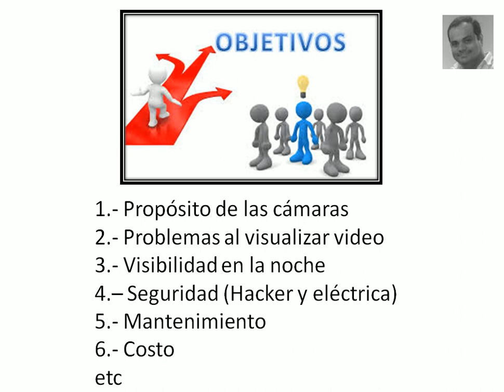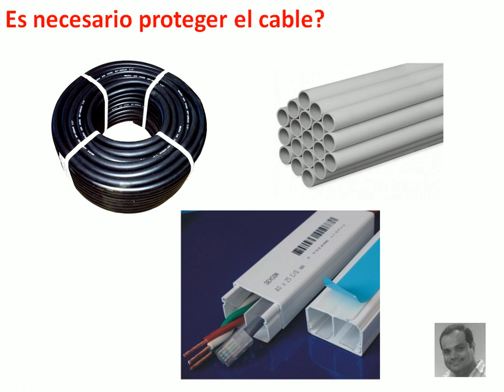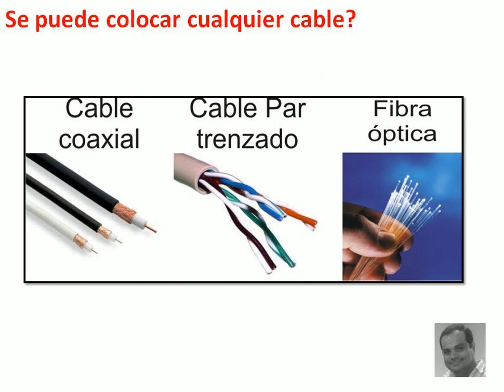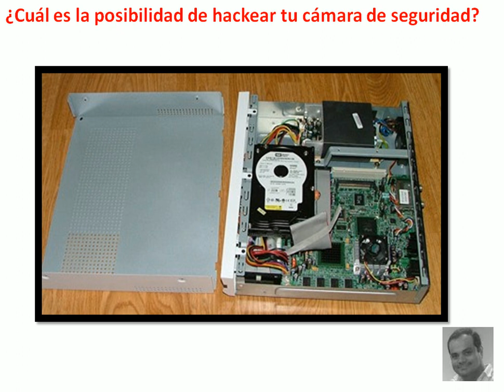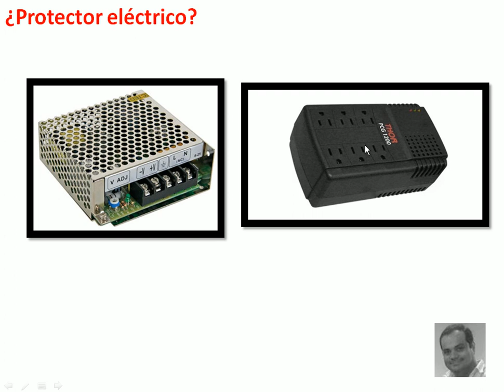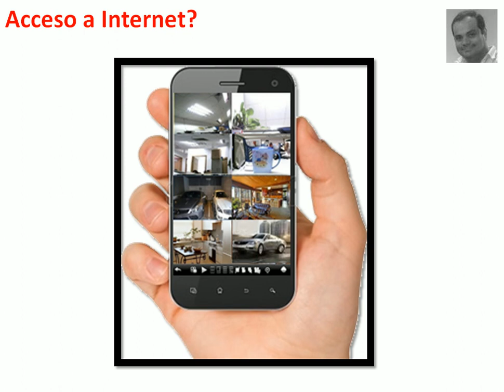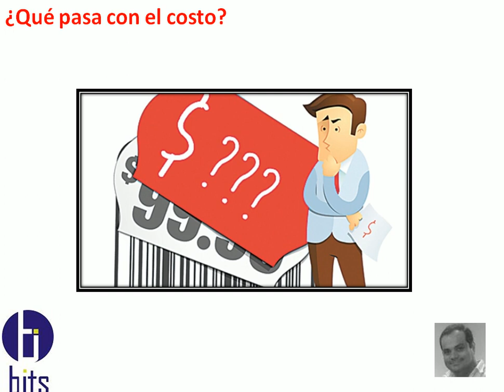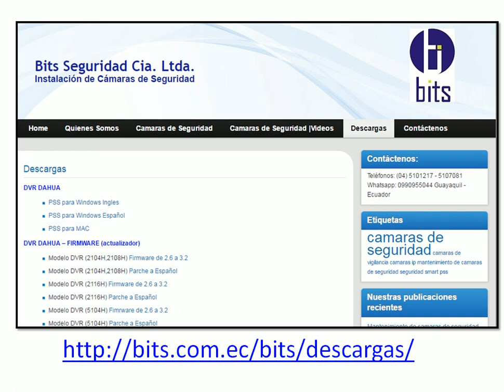FALLAS COMUNES EN CCTV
Cámaras de Seguridad Ecuador - Soluciones de Seguridad Electrónica - Somos la empresa Bits Seguridad Cia. Ltda. dedicada a la venta e instalación de cámaras de seguridad de todo tipo, interior, exterior, PTZ, etc.
Guayaquil - Ecuador

Si este video te ayudó o sirvió apóyanos con un Super Gracias